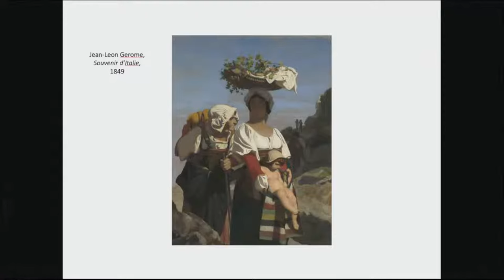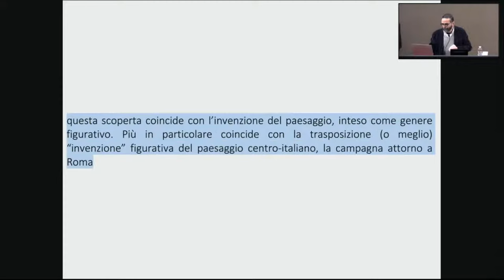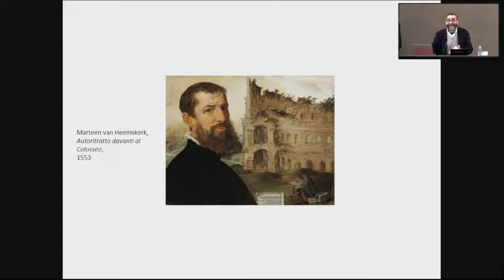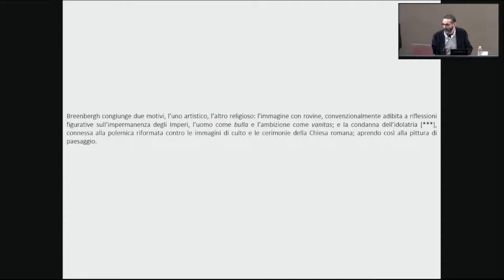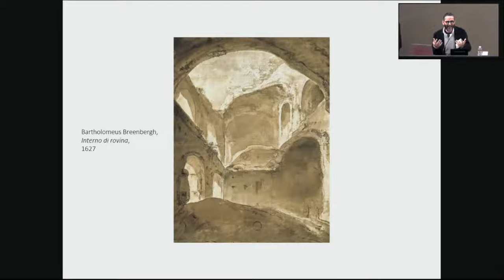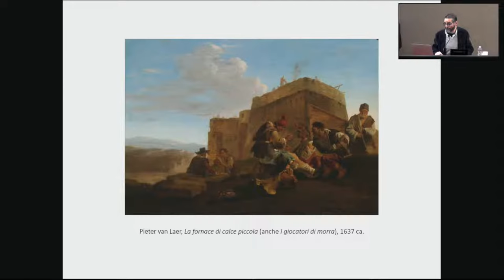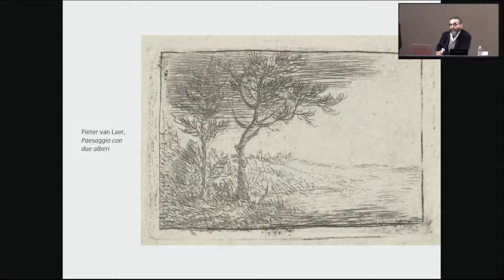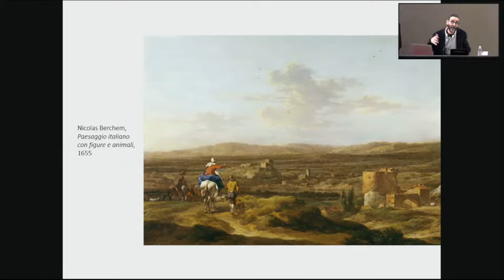Immagini dell’Italia. I viaggiatori del Grand Tour e la costruzione di un mito - Michele Dantini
La conferenza indagherà il modo in cui gli artisti e gli scrittori europei che visitarono l’Italia tra Seicento e Ottocento abbiano contribuito alla costruzione del mito della penisola come Bel Paese. Un mito caratterizzato da una profonda ambivalenza, poiché al riconoscimento della bellezza dei paesaggi e delle rovine antiche si affianca l’affermazione di stereotipi sul carattere della popolazione.